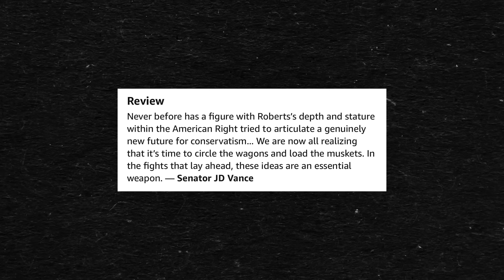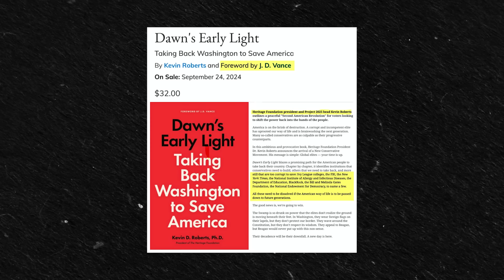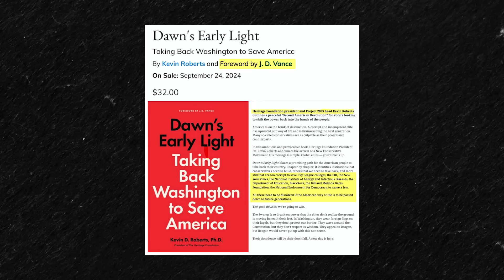Trump in FULL-BLOWN PANIC Over JD Vance’s Project 2025 Connections! | Tim Take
Tim Miller breaks down JD Vance's association and support for Project 2025, and why that hurts Donald Trump's campaign.